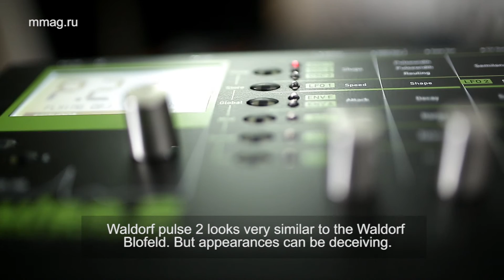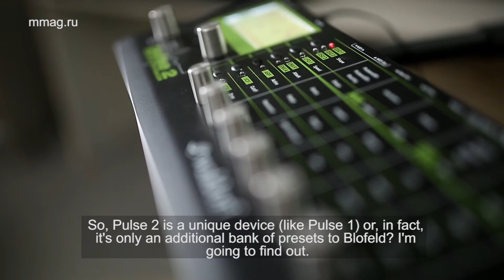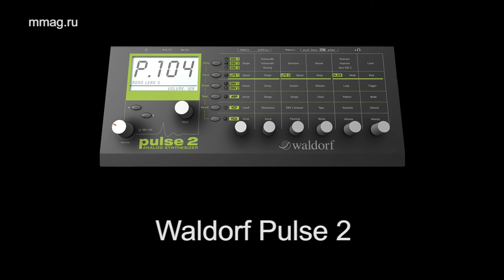mmag.ru: Real Work 7 - Waldorf Pulse 2 - аналоговый синтезатор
(MusicMag) представляет седьмой эпизод проекта Real Work. В этом эпизоде мы прислушаемся к пульсу. Второму пульсу.
Новой версии аналогового синтезатора Waldorf Pulse 2.
Узнать подробнее, обсудить и купить представленное в сюжете музыкальное оборудование и аудио софт вы можете на сайте

В проекте "Real Work" MusicMag TV вместе с одним из самых востребованных саунд-продюсеров и композиторов нашей страны - Романом Селиверстовым будем проверять на что способны легендарные устройства и новинки музыкальной индустрии.
Мы испытываем устройства в деле и честно показываем это вам.